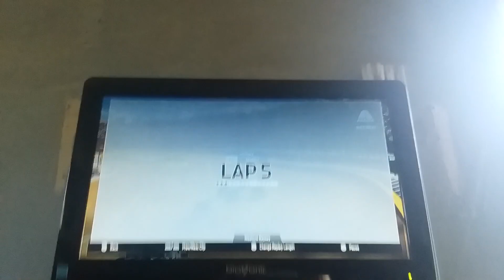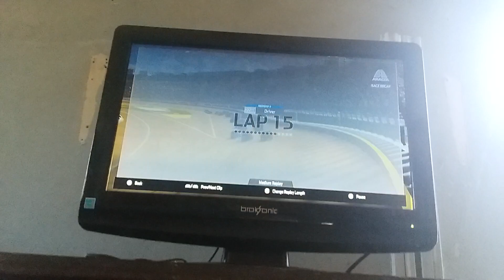(I Need to Win) Nascar Heat 3 Career (Trucks Series) Race 18/23 Las Vegas